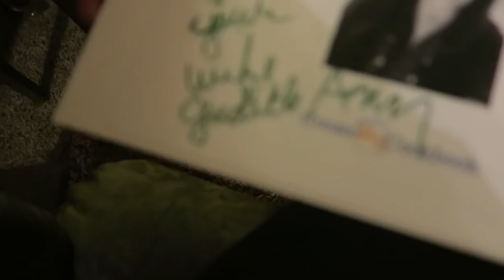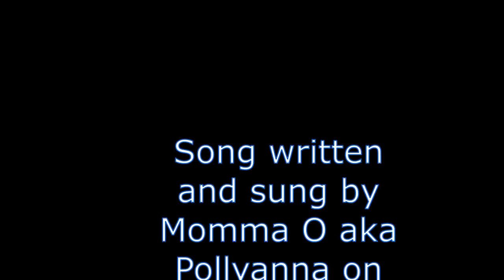l'm OK!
Fun couple of days, watching 3 grandkids playing their games and l finally get out to visit my sister Judy after her knee surgery!  Here is where you can buy my book, or and eBook Here are some past videos on Vimeo, l hope you enjoy them too Here are books about Papa o's life Here is where you can get Davey's book, dixiedreamin88 Oh for those of you who don't know, Momma O wrote a book called,Mom! I'm Home! By Rosanne Buhler Orgill! It is a great book on how to raise your children! I am reading it, then my sons will read it,and they will have a great guide on how to raise their children.(My oldest son, is planning a family in the near future.:)) This book will help them out a lot I'm sure. Open the iTunes app on your computer or your smart phone. Click Store, then in search box, type POLLYANNA or pollyanna. Pollyanna's singles will appear, and below that, is the Pollyanna's album. lf you want to send me anything, Davey said you could send them to him and he will give it to me on Sundays. thanks April & Davey Orgill P.O. Box 672, Lehi, Utah 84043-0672